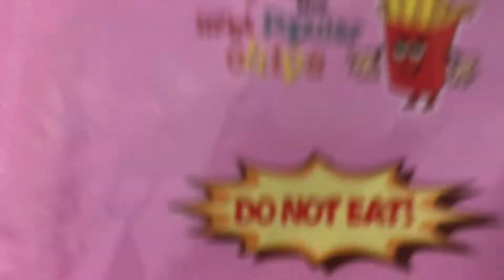Greenhills Hauls + Squishies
Unplanned visit to Greenhills to buy some stuffs like squishies from Reginas located at Shoppesville (2nd floor -- enter at the side of Tropical HUt; Music Museum Side its on the left wing by the entrance)

Regina is a giftshop store who sells a lot of squishies. Prices are from Php79.00 to Php599.00 depending on the size and designs of the squishy...